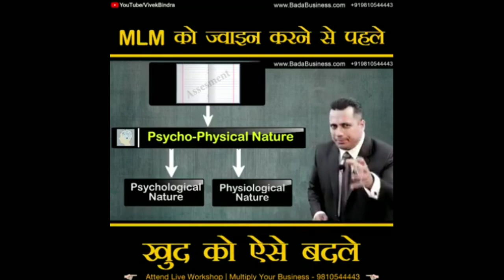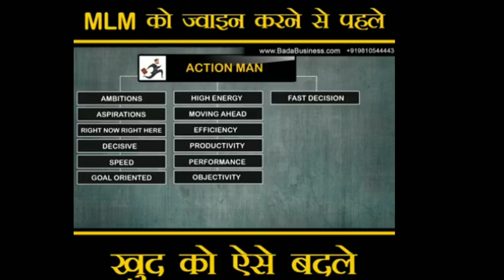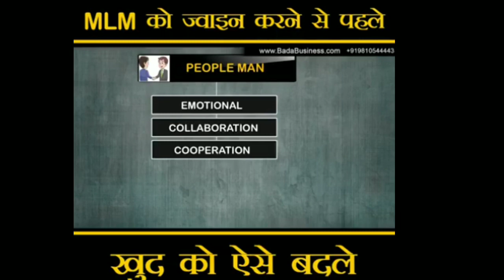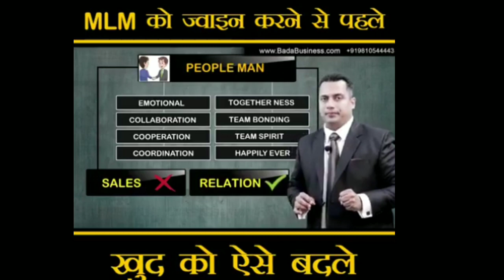MLM ?? Watch this video before joining any company - By Dr Vivek Bindra